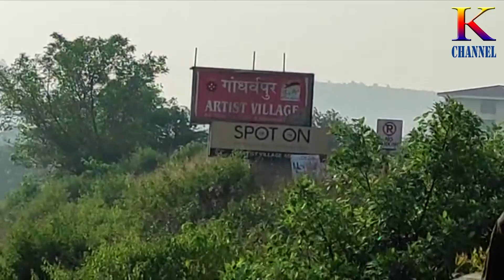K CHANNEL # GUJARAT ART SOCIETY # 2nd MEGA ART CAMP # GANDHARVAPUR ARTISTS' VILLAGE # SAPUTARA